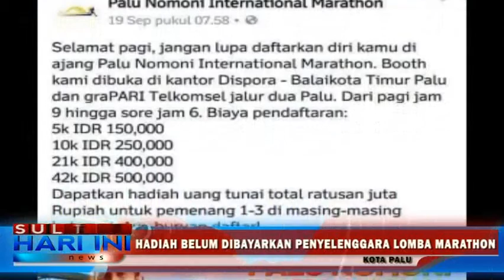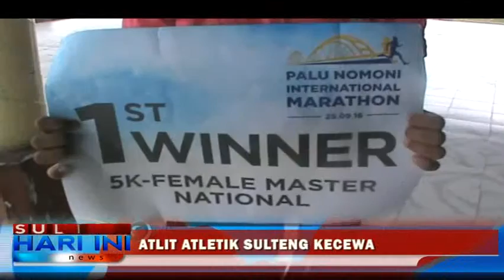Atlit Atletik Sulteng Kecewa EO Lomba Marathon FPPN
Atlit Atletik Sulteng kecewa EO lomba Marathon FPPN belum membayar hadiah uang bagi pemenang lomba. Salah satunya seperti yang dialami Fetrisia Lagaronda. Berikut penuturannya